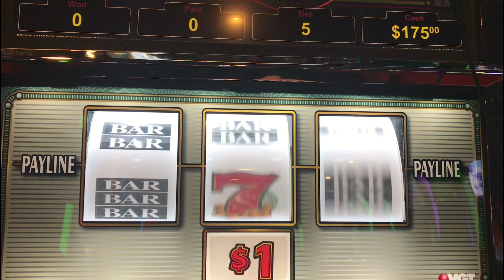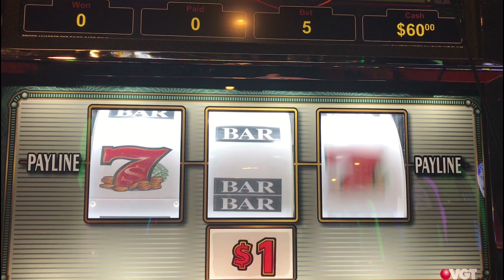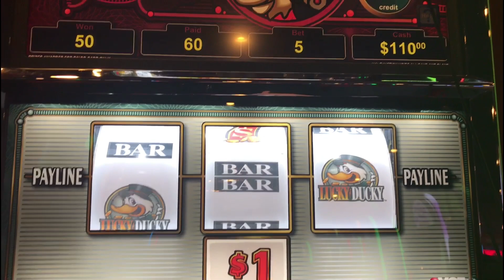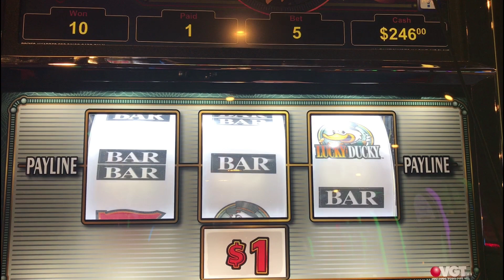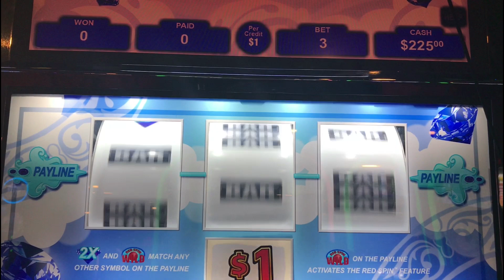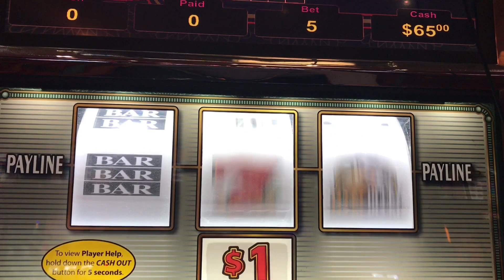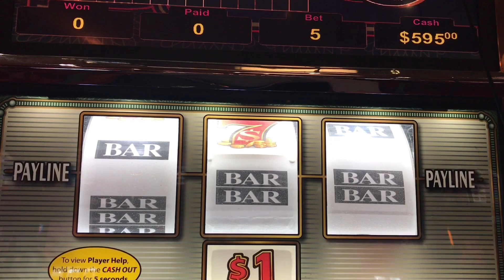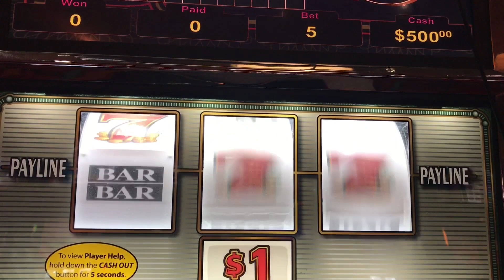🔴VGT LUCKY DUCKY | SAPPHIRE DREAMS $3 & $5 MAX BET | BIG WIN!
These games were played at Choctaw Casino in Durant Oklahoma

I’m playing VGT LUCKY DUCKY and SAPPHIRE DREAMS
BETS RANGE FROM

🏆 Nathan (Philip Enloe) is Mr. Money Bags top Team Leader on Patreon and he request nothing but to see lots of VGT’s and that, I will do as long as I’m able to. I appreciate you so much Nathan and all my Patrons! Thank you all for believing in me!! ❤️ I love y’all!!

🍀I will be starting a “Lucky 21” Series on 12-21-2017. What this is, all my viewers will choose a Slot for me to play every month on the 21st, where I will put in $221 and the objective is to Double up or Nothing! When I post my video on December 21st, which I’ll start with my favorite VGT Lucky Ducky $5 MAX BET and in the comment section of that video you will choose a game for me to play the following month and the comment with the most “Likes” will be chosen to play!

🔐🗄Rules: Updated 12-2-17
1.) $221 in a Slot of majority rules.
2.) When you pick a Slot the Bet has to be $5 or higher not to exceed $15 a Spin.
3.) If I JACKPOT/HANDPAY of $1200 or more, the person who got the most LIKES on suggested game will receive a $100 gift card!
4.) This is for entertainment only.
5.) This is an appreciation to all my viewers!
6.) Your name will be voiced for the chosen game you selected!
7.) All viewers and my Patrons of course can participate!
8.) Let’s have fun and hope to catch a LIVE HAND PAY!

🏆Nathan
🥇OKslots of_fun
🥇Scotty Too Slotty

All videos on my channel are created by Erica Thomas